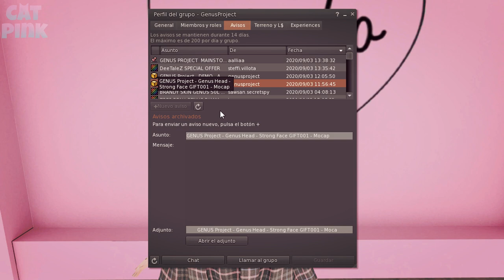📢GENUS HA VUELTO! | GIFT & DESCUENTOS | SECOND LIFE😍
😻💕Genus está de regreso y también la cabeza gratis y los descuentos!
😻💕Genus is back and also the free head and discounts!